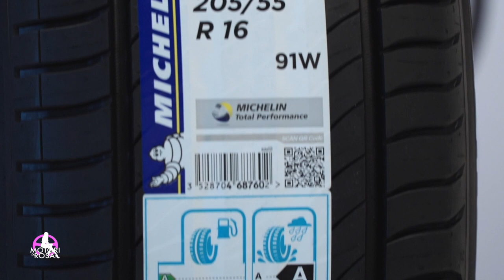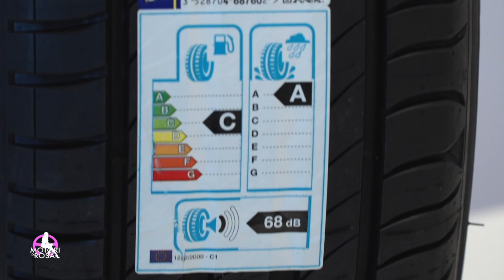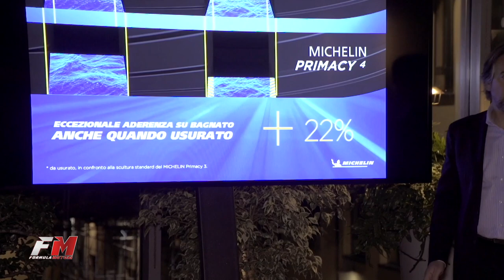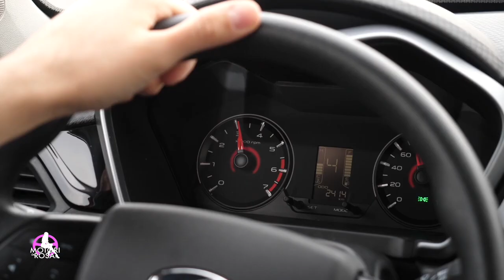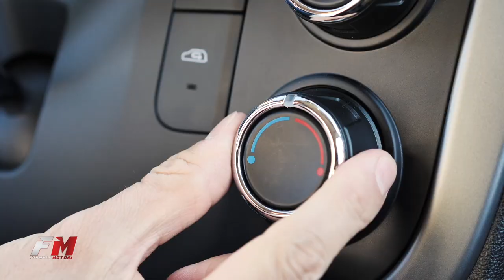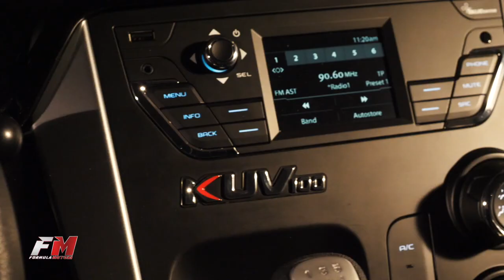Motori in Rosa VS Formula Motori_Puntata 21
Canale 61 del digitale terrestre si arricchisce di un nuovo format televisivo "Motori in Rosa Vs Formula Motori”. Condotto da Tiziana Fait e Gabriele Piras, in un'atmosfera glamour e accattivante, risulta unico e innovativo.
In questa puntata Speciale Michelin con la presentazione del nuovo Primacy 4 ed il Test Drive della Mahindra KUV 100.
Vi aspettiamo ogni sabato, in prima serata alle 20:00 sul canale 61 del DTT, Motori in Rosa VS Formula Motori. Vi auguriamo una buona visione.